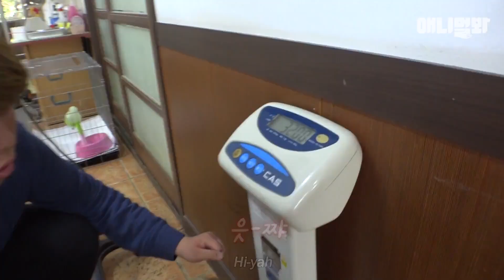우리 캠퍼스의 전설 금돼지 선배님 영접한 썰ㅋㅋㅋㅣHow A Dog Got The Name ‘Gold Pig’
한 캠퍼스의 마스코트가 된 떠돌이 진돗개 '금돼지'
강아지 이름이 돼지인 건.. 교내에 수많은 확대범이 있기 때문이다..ㅎㅎ

애니멀봐와 한배타고⛵